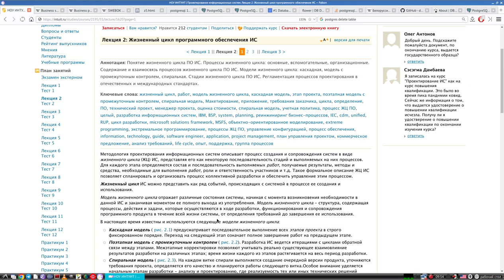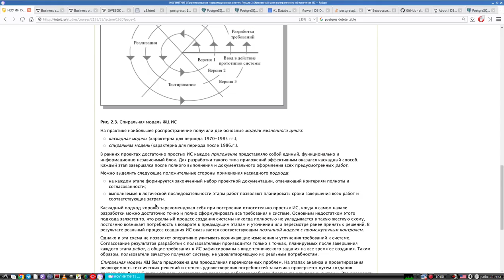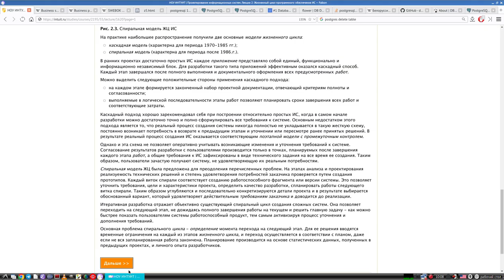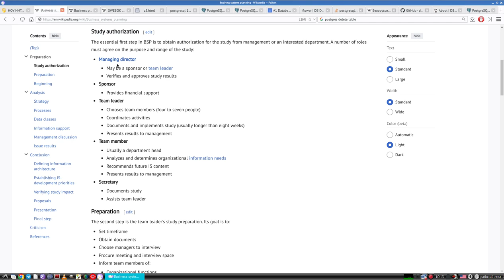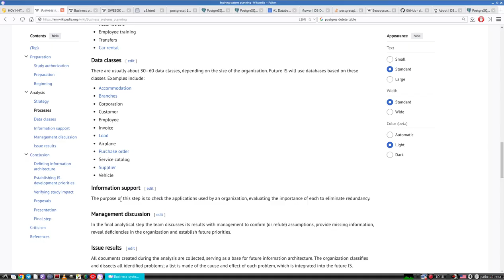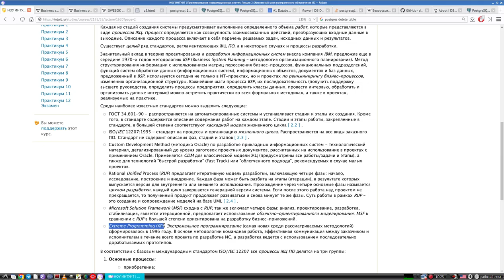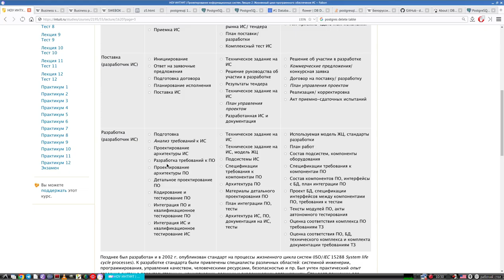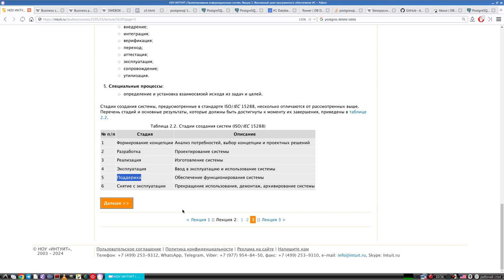Проектирование информационных систем | Лекция 2 | Жизненный цикл ИС и сопутствующие процессы.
Проектирование информационных систем | Лекция 2 | Жизненный цикл (ЖЦ) ИС и сопутствующие процессы.
Рассматриваются следующие вопросы:
1. Понятие жизненного цикла.
2. Модели жизненного цикла, и варианты их современного воплощения.
3. Этапы и их связь друг с другом и и другими процессами.
4. Общее описание стандартов ЖЦ.
5. Пара слов о том, что может быть предметом ВКР магистра.